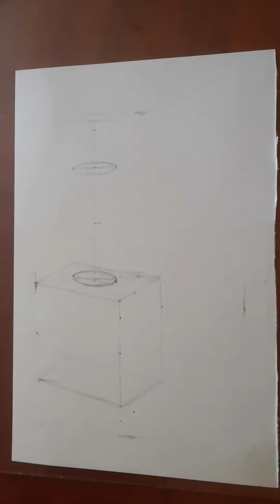طبيعة_صامتة اقلام_رصاص Nature_Morte crayon